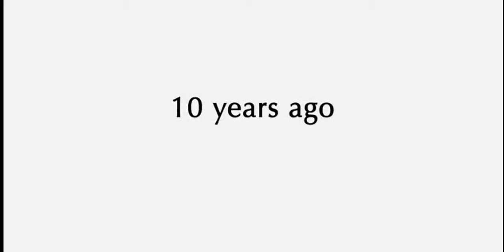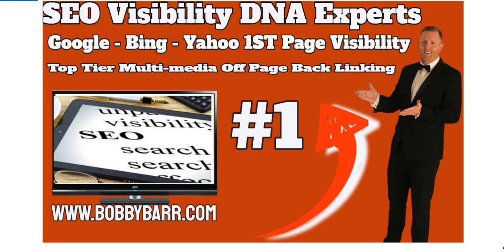SEO Visibility DNA off page back link building online for search engine 1st page visibility seo dna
- SEO VISIBILITY DNA EXPERTS

SEO Visibility is an index created by Searchmetrics for displaying the visibility of domains in search engine results. ... SEO Visibility is not a traffic index. It is an indicator that expresses the historic and current visibility of a domain in Google's search results.

London - Manchester - Leeds - Birmingham - Sheffield - Liverpool - Leicester - Nottingham - Newcastle - Glasgow - Cardiff
USA - CANADA - UK - AUSTRALIA - NEW ZEALAND

Bobby Barr Media - Google Visibility DNA - Digital Marketing DNA - SEO Services Worldwide
Gatehouse Mansion
Stainland Road
Halifax
West Yorkshire
HX4 9AJ

What is a good SEO Visibility score?
A Search Visibility score of 0% means you have no pages ranking in the top 50 spots in the SERPs. A score of 100% means you own all of the ranking positions for your keywords. Realistically, it is very rare for a site to score above the mid-40s for non-branded keywords.

How do you check search engine visibility?
To view the visibility chart for each search engine tracked in a project, select a website, go to Rankings → Detailed, scroll down past the rankings data for each tracked search engine, and select “Search visibility”.

How do I increase my search visibility?
Here are the 6 SEO tips that should help you to improve your website visibility in search engine page rankings.
Create an SEO audit. ...
Create a sitemap and submit your site to search engines. ...
Make your website mobile friendly. ...
Use long- tail keyword. ...
Use more relevant and engaging content. ...
Use engaging and relevant images